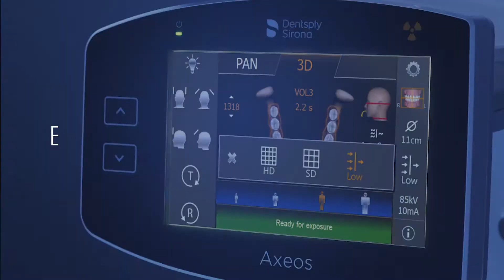Axeos - Experimenta la diferencia